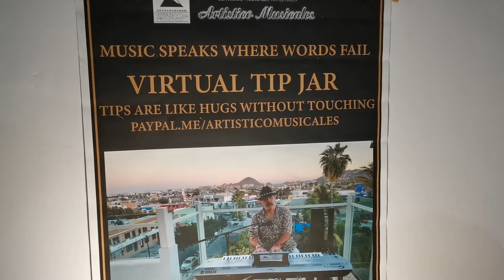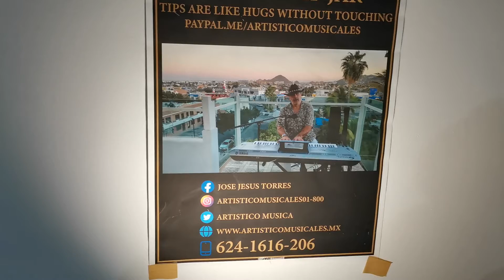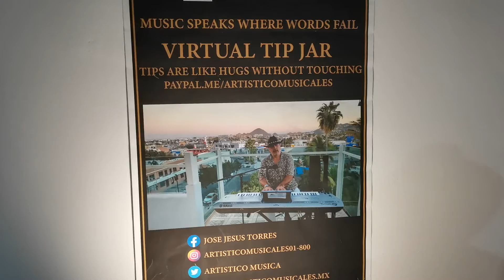Pianist/Keyboardist/DJ /Karaoke in Cabos.Wave with Sax Tenor. Live Music